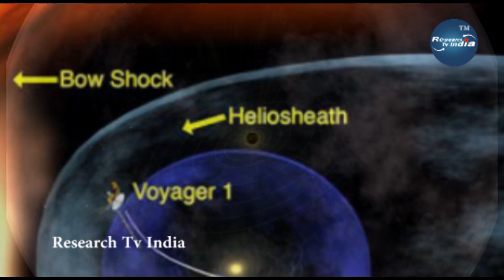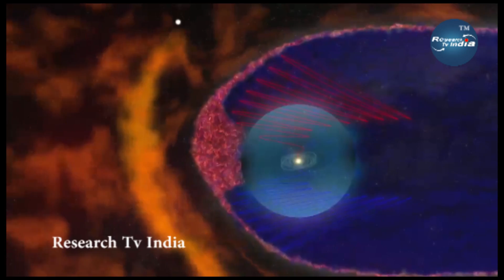वायेजर के भेजे डाटा ने नासा के उड़ाए होश| Voyager Reveals Pressure at The Edge of The Solar System